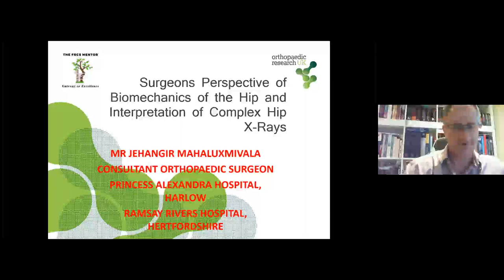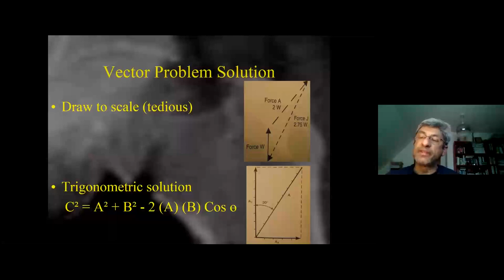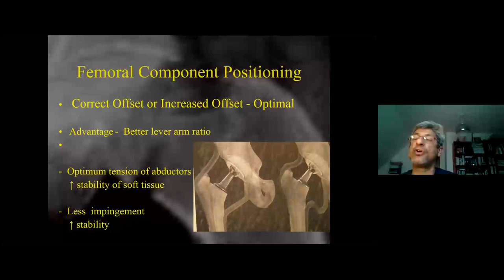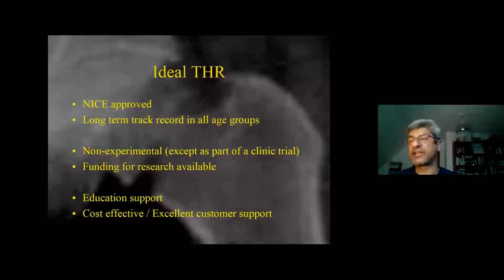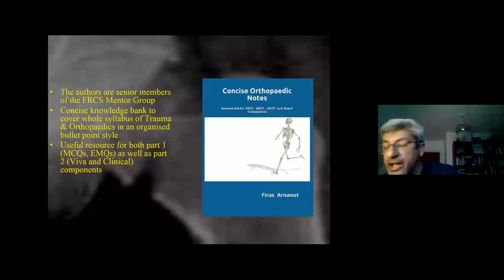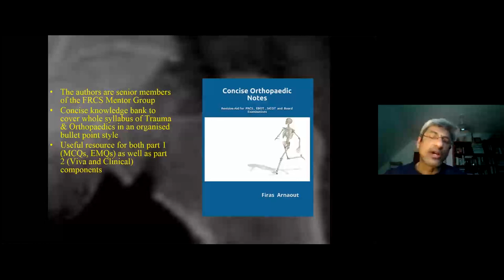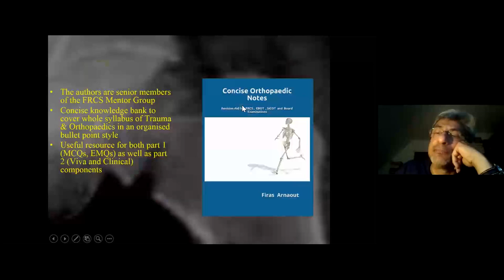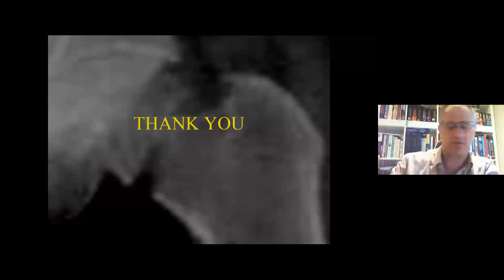Surgeons perspective for biomechanics of the hip & flowchart for interpretation of complex hip xrays